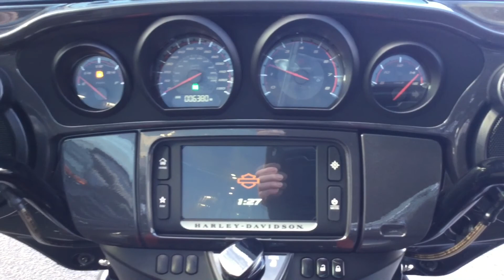2018 Harley-Davidson CVO Streetglide. 6380 miles. For Sale.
Fantastic example of Harley's 2018 model year CVO Street
Glide in 'Dark Alloy & Black Denim' paint scheme which looks
mean, moody but premium all at once!
This particular machine has been very well looked after and
benefits from S/Eagle pipes and fueler to improve sound and
throttle connection. This is the 117ci engined model.
Big saving over new price and perfect if your not keen on
the 2019 colour options!

This bike is located in Bridgwater, please call us to
arrange a viewing, test ride or for more details.

West. All of our used bikes are available to view at any of
our dealerships. Please call for the current location of
this bike. Finance options available, nationwide delivery
upon purchase is also available.